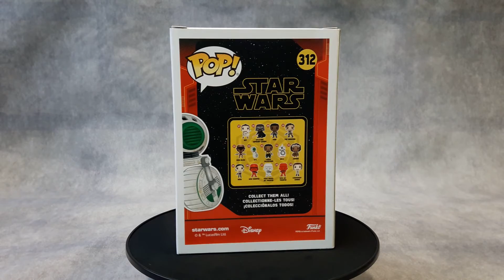#312 - D-O - Star Wars - Funko POP Figure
Funko POP Figure / 312 / Star Wars / D-O